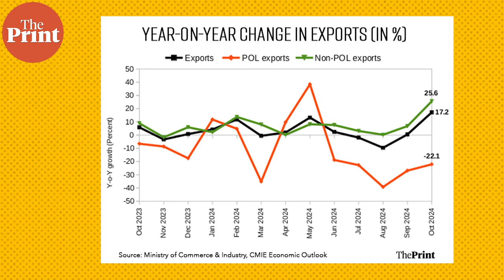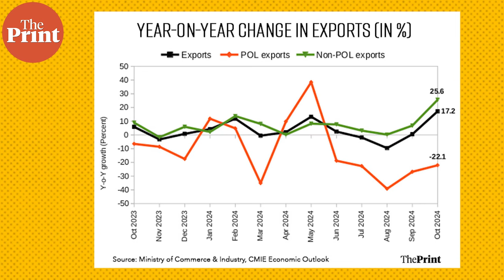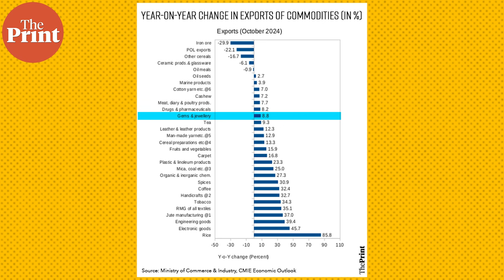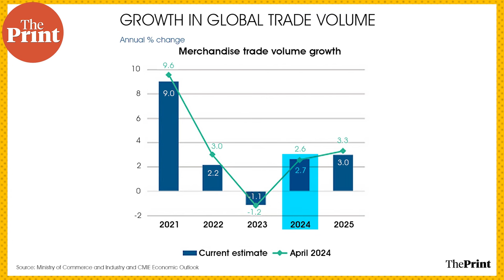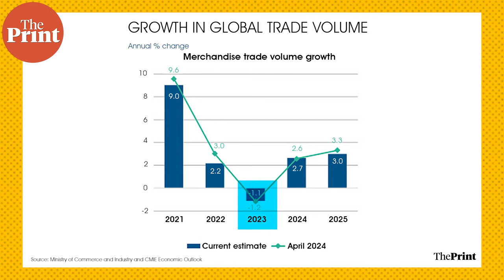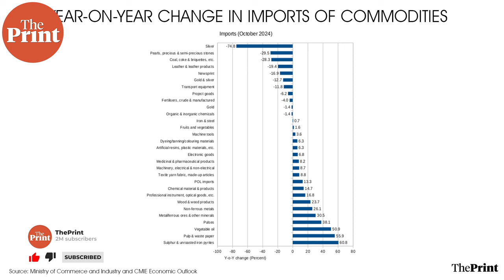How India can sustain October’s surge in exports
India’s exports jumped in October, providing a fillip to the year’s tepid exports numbers. What drove this surge, is it sustainable, and what are the challenges ahead? Watch Economist Radhika Pandey and Deputy Editor TCA Sharad Raghavan decode India’s exports story in MacroSutra
0:45 - Decoding the October surge in exports
4:16 - Sectors that did well & badly
6:20 - Global trade outlook, outside of Trump factor
9:29 - The Trump effect on India’s trade
13:36 - India’s import story